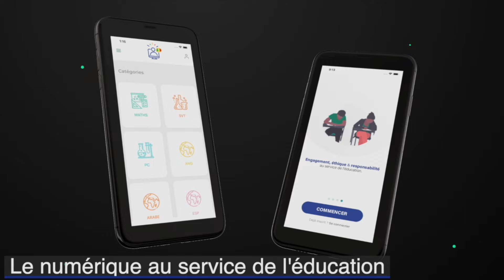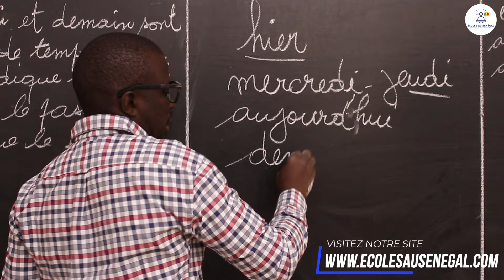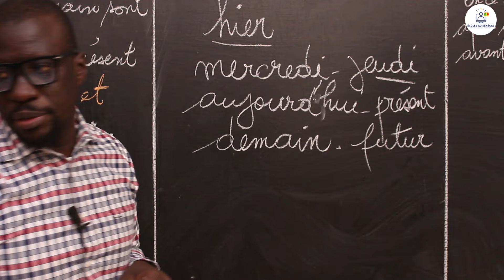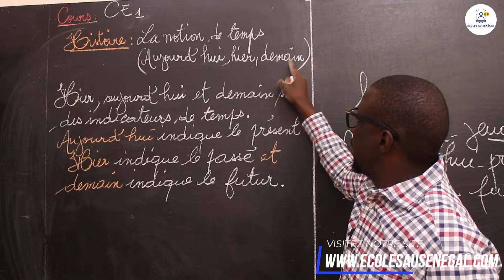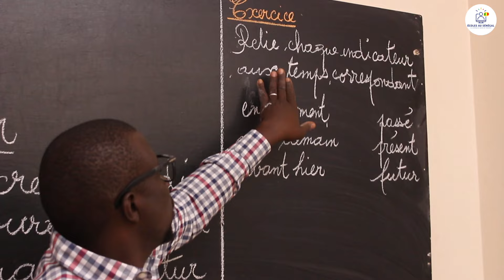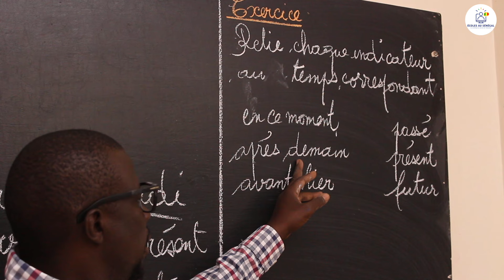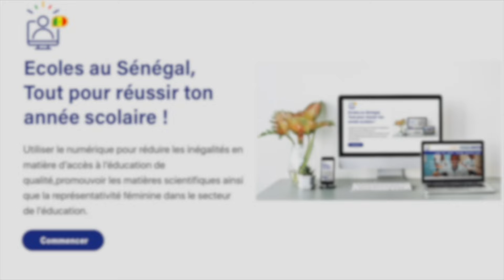Cours - CE1 - Histoire: La notion de temps (Aujourd'hui, Hier et Demain) / M. Guèye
Dans cette vidéo, nous vous proposons une leçon d'Histoire: La notion de temps (Aujourd'hui, Hier et Demain) pour les élèves en classe de CE1.

                                              Bonne Lecture!